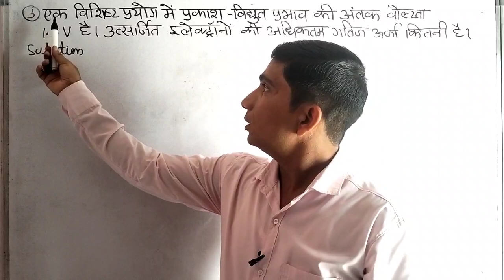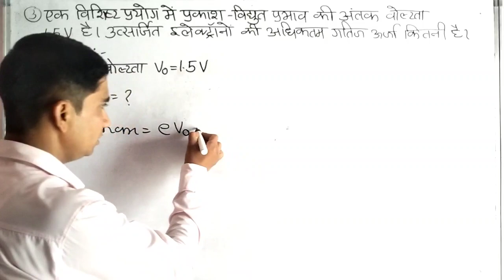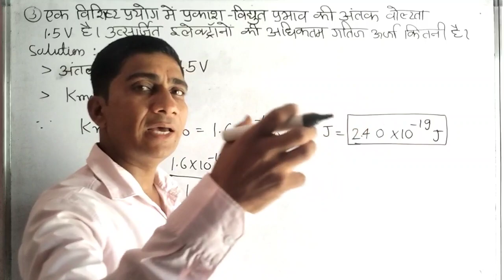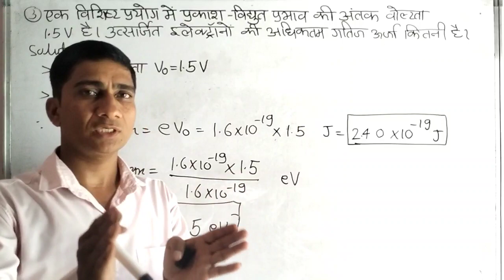3.Physics Ncert Exercise 11.3 Class 12th||Exercise 11.3 Class 12 Physics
3.Physics Ncert Exercise 11.3 Class 12th||Exercise 11.3 Class 12 Physics

Play list

12th class chapter 11numerical(22-23)

 12th class Chapter 2 numerical (22-23)

12th class Chapter 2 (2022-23)

12th class Chapter 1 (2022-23)

12th class Chapter 1

12th class chapter 1 Numerical

12th class Chapter 3 numerical

12th class Chapter 4 numerical